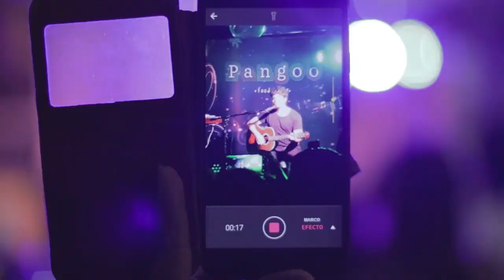Jeremías | Concierto Acústico en Machala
Crew:
Reportero: Francisco González
Cámara: Javier Valdiviezo
Dirección: Kelvin Chiquito
Post producción: Kelvin Chiquito